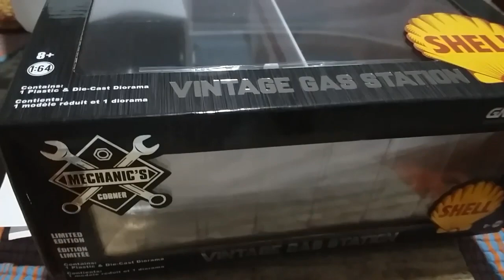CanalDriver - Gas Station Shell Greenlight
Falem drivermaníacos segue novidade da Greenlight com este diorama funcional de um posto de gasolina vintage.